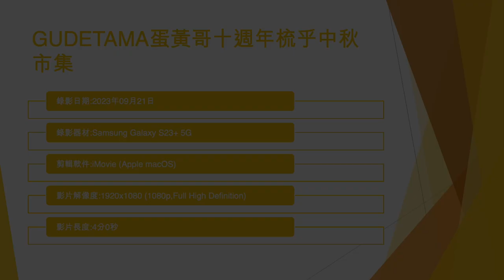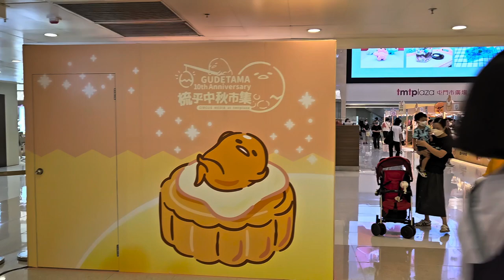GUDETAMA蛋黃哥十週年梳乎中秋市集 - 2023年09月21日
錄影日期:2023年09月21日
錄影器材:Samsung Galaxy S23+ 5G
剪輯軟件:iMovie (Apple macOS)
影片解像度:1920x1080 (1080p,Full High Definition)
影片長度:4分0秒